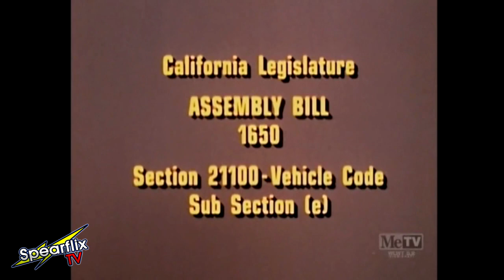Dragnet Credits - Mon 13/04/20 US Time (MeTV WLWT) w/ Mark VII Limited/Universal City